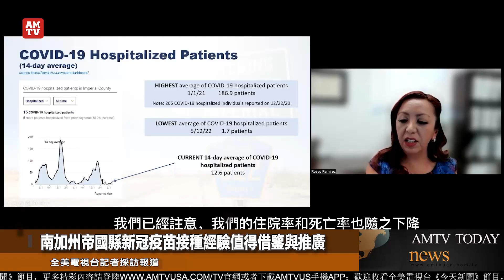南加州帝國縣新冠疫苗接種經驗值得借鑒與推廣【AMTV】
7月13日，少数族裔媒体服务机构EMS邀请洛杉矶加大菲尔丁公共卫生与医学院流行病学教授Timothy Brewer博士、帝国县公共卫生局社区卫生司副司长Rosyo Ramirez、Comite Civico Del Valle执行董事Luis Olmedo、帝国谷公平与正义联盟代表Daniela Flores等嘉宾，分享了南加州帝国县抗疫工作取得的成绩与经验，他们认为，帝王县的做法值得借鉴和推广。

帝王县人口19万7000左右，目前总体上成人接种率91.7%，青少年接种率73.2%，均大大高于全加州和全国平均水平。但在过去两年新冠疫情中，南加州帝王县从感染、住院和死亡的重灾区，改变为目前加州疫情最轻、健康恢复最快的地区，其疫苗接种率排行全加州甚至全国最高引起广泛关注。

值得注意的是，洛杉矶县最近两周新冠感染确诊案例和死亡率显著上升，一度被认为已经走远的新冠疫情重新肆虐，使接种疫苗成为坊间话题。帝王县的疫苗接种经验，以及对该地区总体抗疫效果和长远健康的影响，值得洛杉矶县乃至加州及全美国在防疫工作中学习与借鉴。全美电视台记者洛杉矶采访报道。